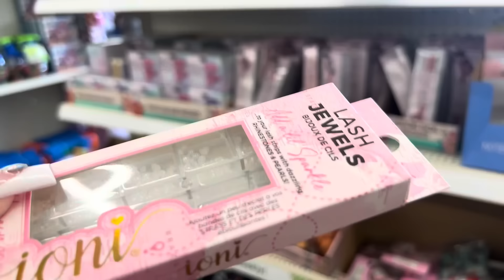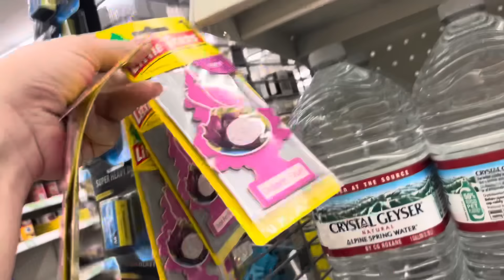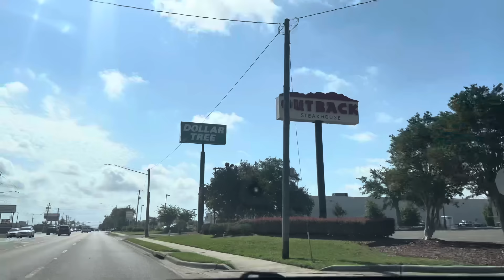DOLLAR TREE HAUL | NEW | PANAMA CITY BEACH | NEW BRAND NAME ITEMS